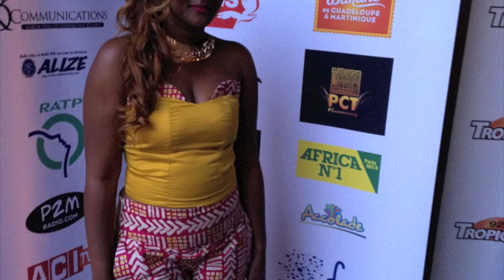Beyoncé - Pretty Hurts ( CONSTANCE COVER )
Performed by CONSTANCE.
Music video by TINO Moreira
Mixed and Edited by Ray Maq for TurnUp Recordz

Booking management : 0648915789